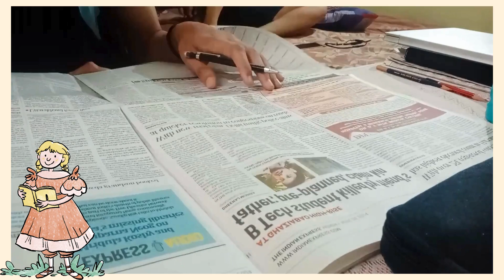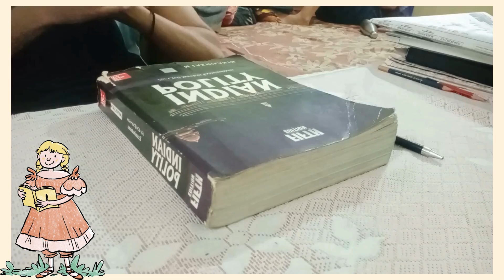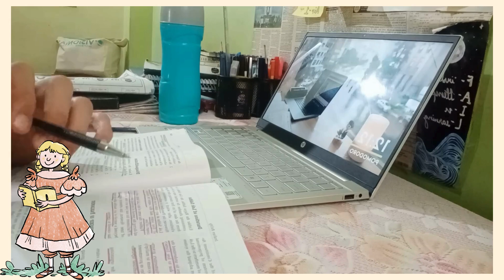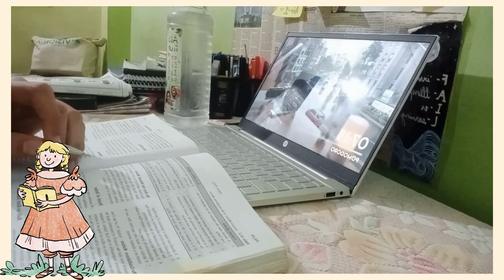Study Vlog with me ll newspaper and polity 🎯.